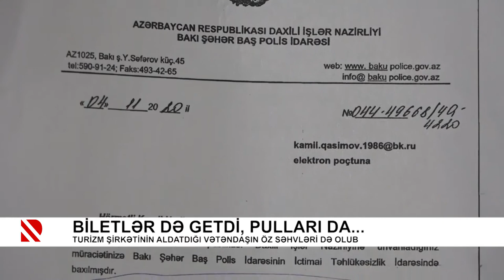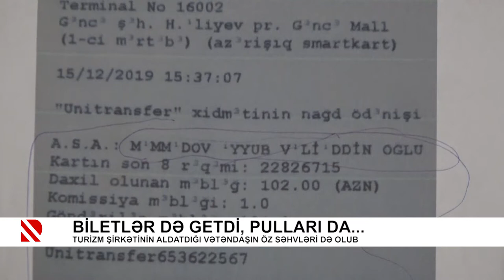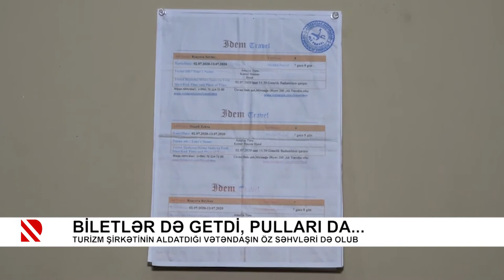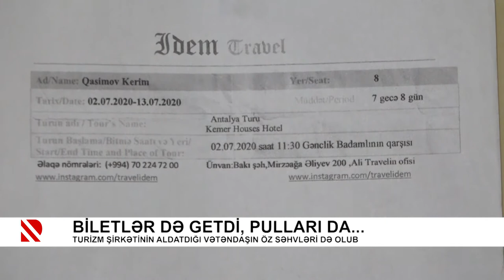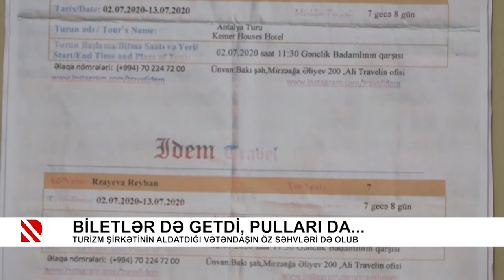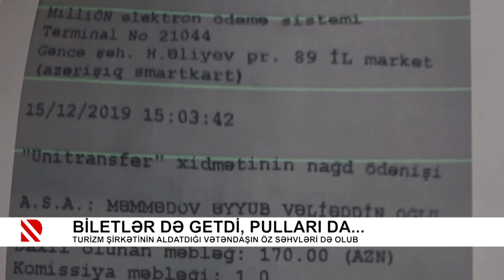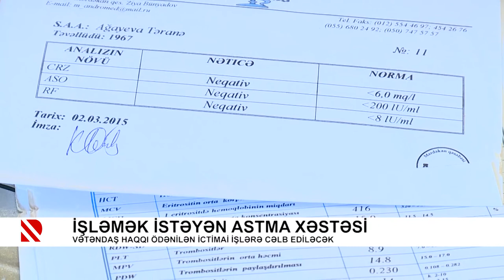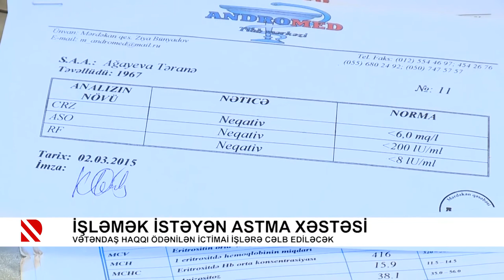Problem: Biletlər də getdi, pulları da - 08.04.2021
Turizm şirkətinin aldatdığı vətəndaşın öz səhfləri də olub